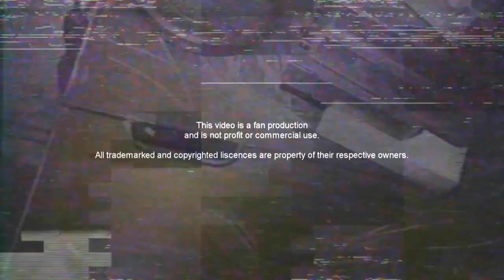Trevor Colden 2017" Skateboarding Motivation Lil Duke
●Musica has permission from my channel The Best Skaters

🔊Music
↪︎Lil Duke - They Say feat. Jefe D Boy

♦I have license to use that music